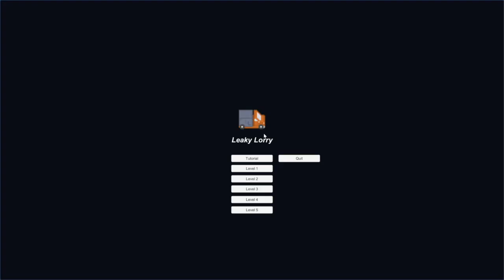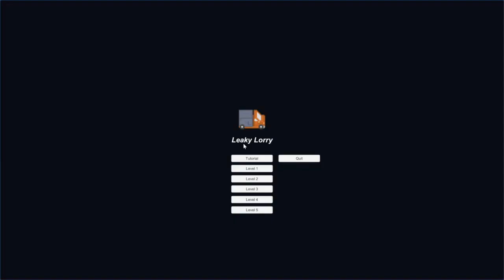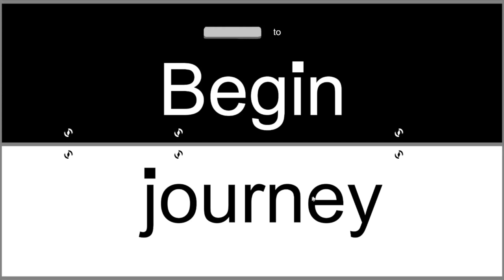COMP3218 Lets Plays 1.2 2018/19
Feedback Let's Play for the first coursework of the COMP3218 Game Design and Development (2018/19) module at the University of Southampton.

The students were asked to develop a short game prototype where you demonstrate a core dynamic. You should design and present this dynamic, and its relevant mechanics, in a tutorial level designed to teach the player how to interact with the game.

In this video:

@0:46 - Leaky Lorry
@18:19 - Forest Runner
@37:00 - Bingo Bongo